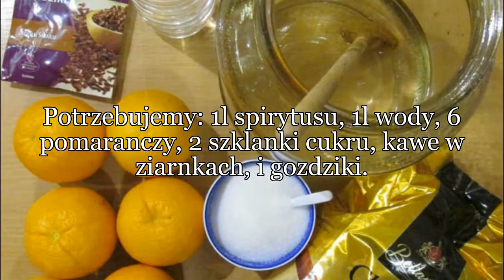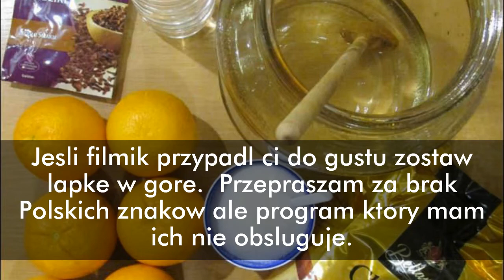Nalewka pomarańczowa z kawą i goździkami